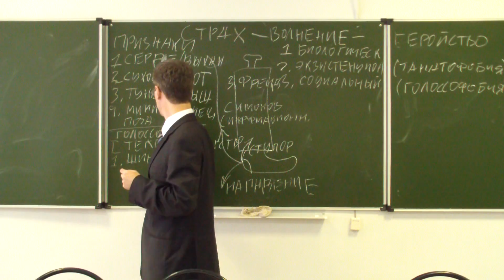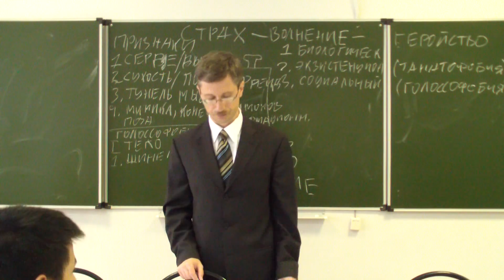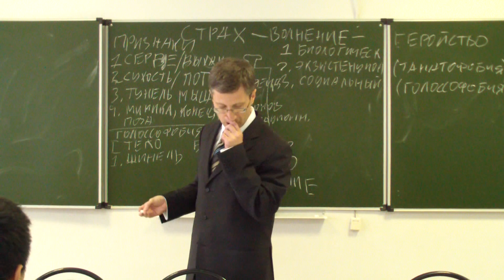Шинель (техника против страха)